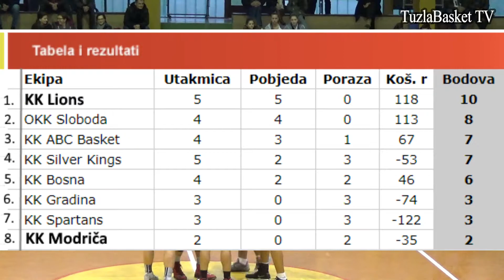KK Modriča - KK Lions (juniori) highlights 26.11.2017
7. kolo Lige mladih RKS Tuzla za juniore U19, sezona 2017/2018. Dvorana u Modriči, 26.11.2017. godine. Pobjeda domaćina